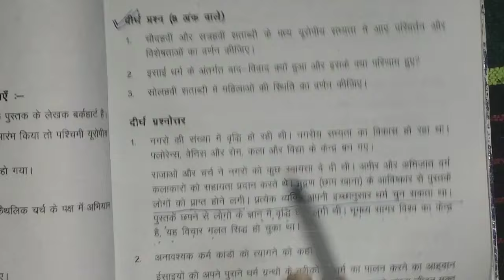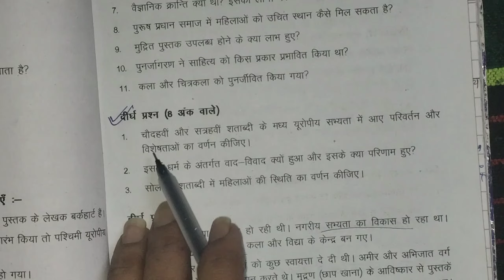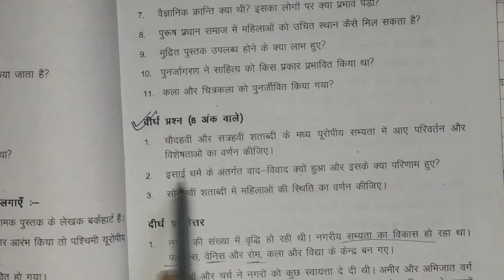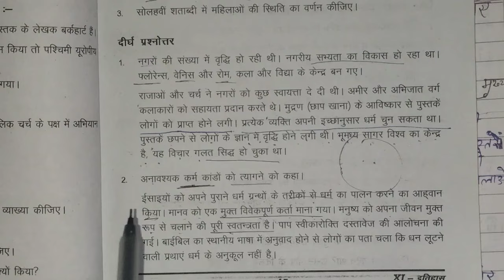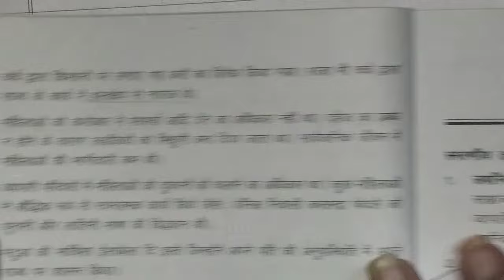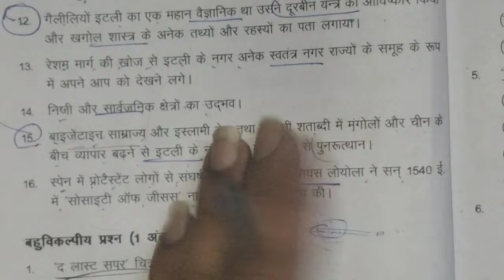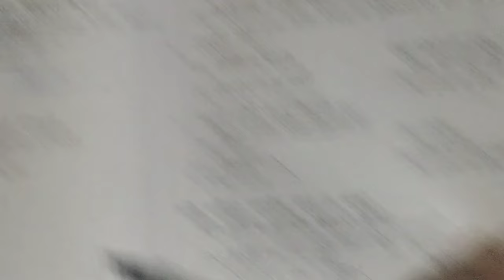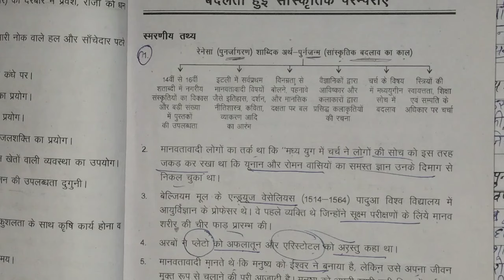class 11 History chapter7 important questions/ बदलती हुई सांस्कृतिक परंपराएं question answer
History chapter7 important questions/badalti Hui sanskritik paramparae बदलती हुई सांस्कृतिक परंपराएं
history important questions in hindi medium
class 11
class 11 history chapter 7
class 11 history chapter 7 mcq questions